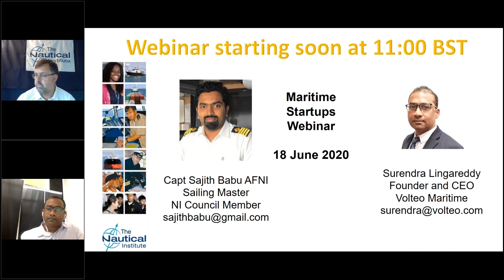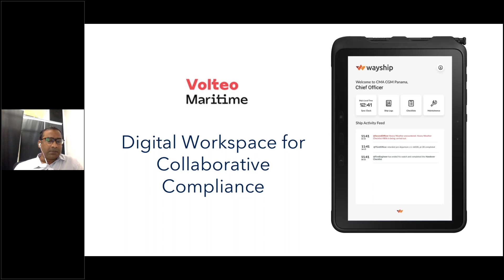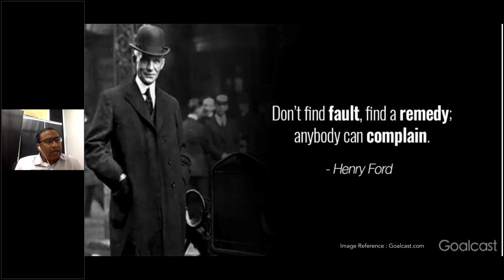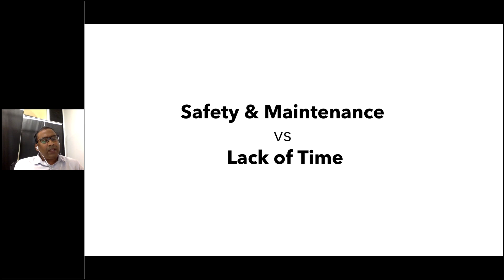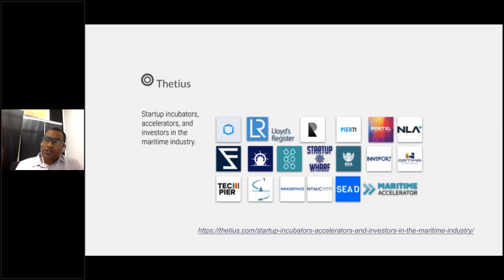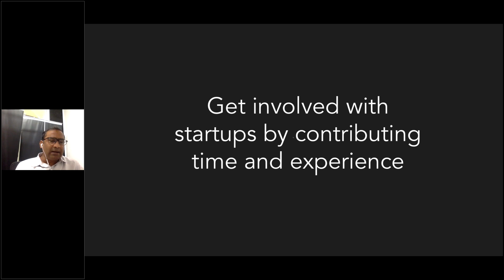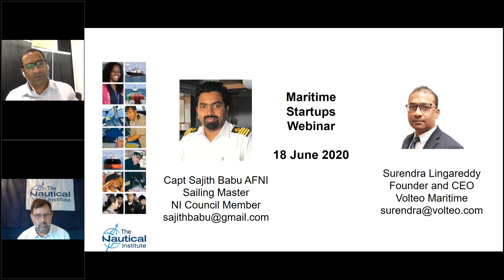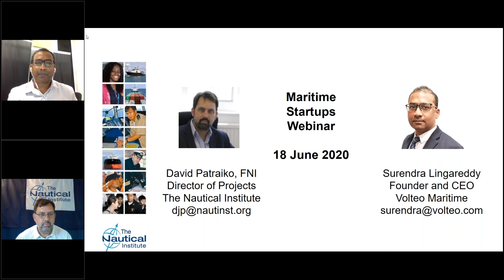Maritime Startups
Can seafarers and maritime professionals be the connecting dots for digitalisation in the maritime industry?

Every shipping company in the world is being faced with the increased digitalisation of processes. Smart phones and smart cities are already with us and the smart ship cannot be far away. This is evident from the meteoric rise of maritime startups, accelerators and corporate-led partnership programmes across the globe. The Covid-19 crisis will hasten these efforts further, as we all question whether existing practises can remain or if they need to be re-imagined.

Until now, top-down transformation led by regulators and enterprises has often diluted the voices of seafarers. The tide has now turned. Maritime professionals and seafarers can be a part of this changing narrative by introducing their own startups or by partnering with existing ones. Their hands-on experience on ships is generally an untapped source of great potential.

Surendra Lingareddy is the Founder and CEO of Volteo Maritime. Volteo Maritime helps shipping companies build their digital future, collaboratively.